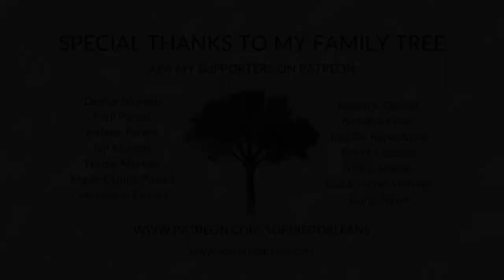Sophie D'Orléans - You'll Get There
Here's an original song of mine called You'll Get There. I hope you enjoy it!

Lyrics:
Chorus:
No matter the distance
When you’re true to your essence
It’ll feel right
You’ll shine bright
Or how hard the lesson
You, you’ll get there
Don’t despair

Verse 1:
You're on the road to somewhere
Slow and steady, it's only fair
If you keep chasing happiness
You'll always be, out of breath
Take your time, you’ll find your way
Don't lie to yourself, and you won't stray

Chorus